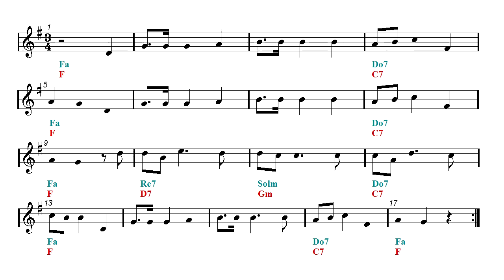Video Sheet Music Bb - Christmas Song - O Tannenbaum (Guitar chords)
A Christmas Tree - L'Albero di Natale.
Play Along - Acoustic guitar backing track - Clarinet, Trumpet, Soprano Sax and Tenor Sax Sheet music.